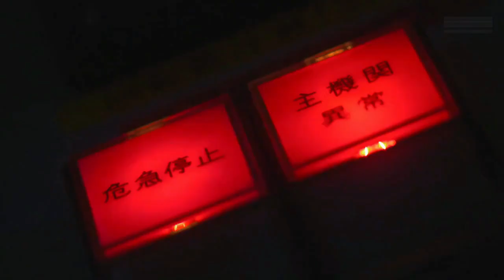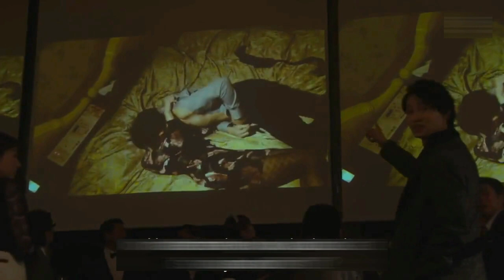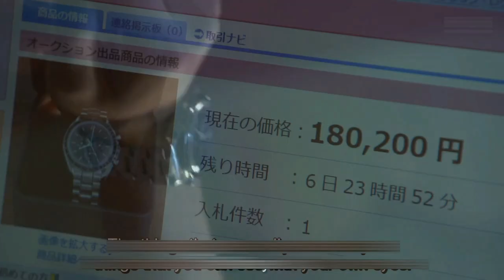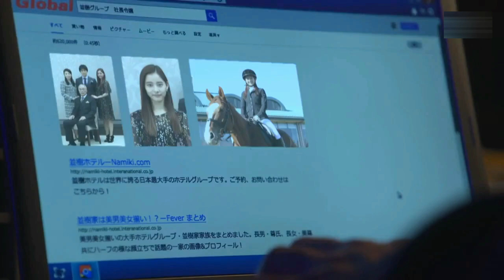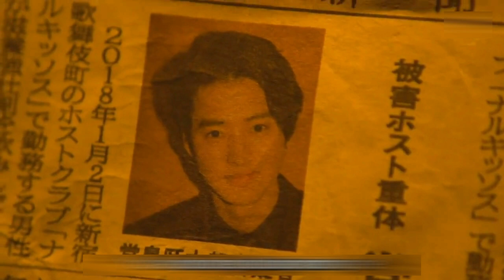Kiss That Kills Explained in Hindi/Urdu | Summarized हिन्दी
Credits:

Production company:
NTV
Nippon TV Sunday Dramas

Distributed  via:
Hulu

Directed by:
Shintaro Sugawara
Hiroto Akashi

Written by:
Yoshihiro Izumi

Starring:
Kento Yamazaki
Mugi Kadowaki
Mackenyu
Yuko Araki
Hayato Sano
Jun Shison
Masaki Suda
Hio Miyazawa
Akane Hotta
Erika Karata
Ai Yamamoto as Nanako Koyanagi
Yoshinori Okada as Koichi Nezu
Ken Mitsuishi as Akira Dojima
Kaoru Okunuki as Mitsuyo Dojima
Tomohisa Yuge as Tsuji
Meikyo Yamada as Takeru Namiki
Hitomi Takahashi as Kyoko Namiki
Mantaro Koichi as Gunji Arai

Composer:
Ken Arai

Kiss that kills AKA, Todome no Parallel (トドメのパラレル, Kiss that Kills -Parallel-) is a 2018 Japanese television drama, it's distributed exclusively via Hulu, Series summarized with complete Ending Explanation in Hindi Urdu.